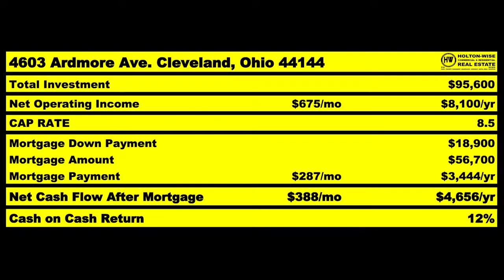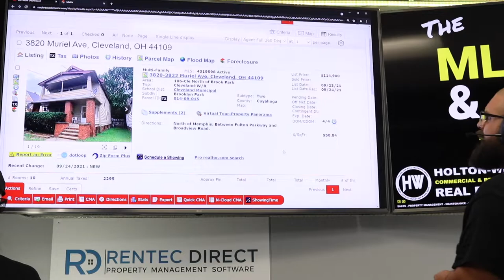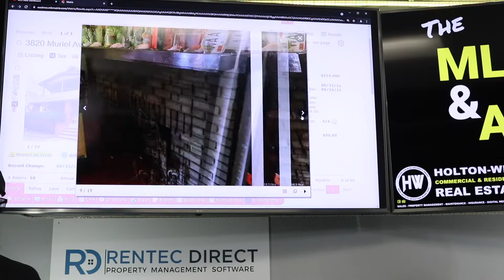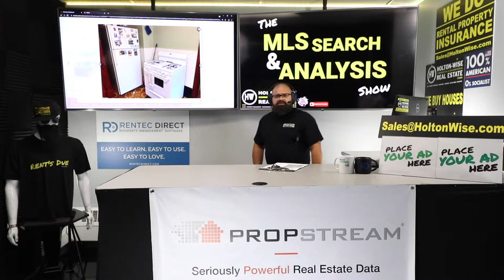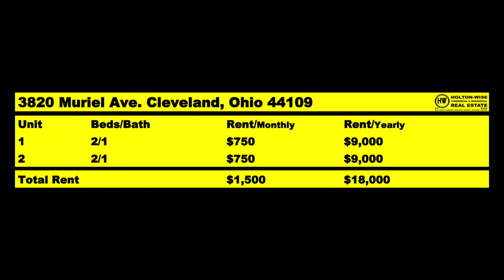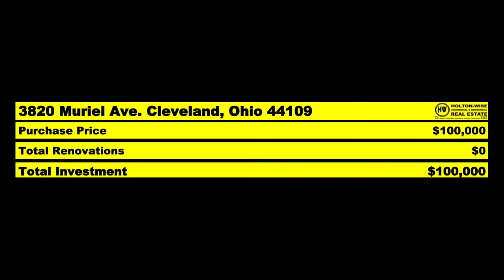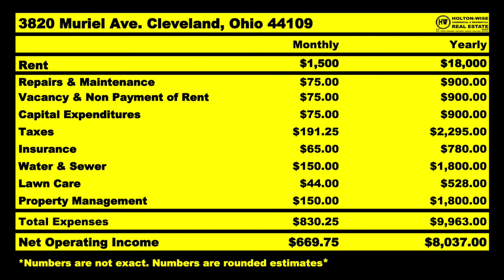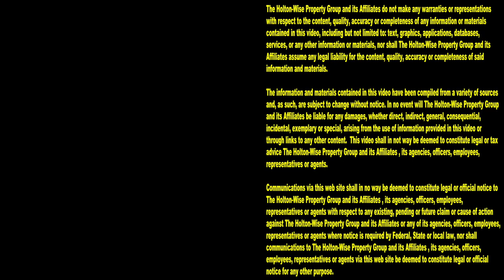This Mother & Son are Investing in Cleveland Duplexes | MLS Search & Analysis 1,069 - 3820 Muriel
If you are a rental property investor who has been thinking about buying cash flowing properties in the Cleveland housing market you do not want to miss the 1,069th episode of The MLS Search & Analysis Show. During the show, James Wise is working with a mother and son team of real estate investors from California. This mother & son team of investors have a goal of buying duplexes in the Cleveland market together. The reason these two out of state investors want to buy Cleveland duplexes is twofold. First of all, like any good parent, the mother would like to teach her son about the real estate industry and entrepreneurship. Secondly, the Cleveland market is one of the best cash flow markets in the United States. Simply put the Cleveland market can make this parent and child combo some serious cold hard cash. Duplexes in Cleveland typically have a very high price to rent ratio and come equipped with a large rental demand from Section 8 tenants as well as cash paying tenants. Over the course of the show James Wise breaks down the expectations these Californians should have when it comes to owning Cleveland duplexes. James Wise goes over the income estimates on this Cleveland duplex as well as the cost estimates of this Cleveland duplex. Owning and managing Cleveland duplexes isn't for everyone, so anyone considering a Cleveland Ohio duplex should watch today's show to see if Duplex investing in Cleveland, Ohio is right for them.

📺 HELPFUL RESOURCES
Holton-Wise FAQ